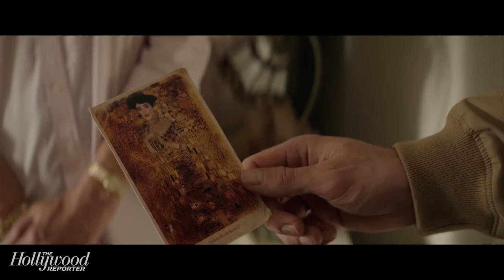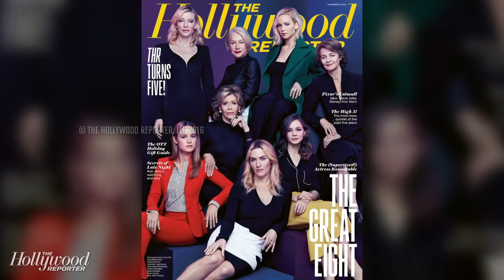THR's Actress Roundtable With Brie Larson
Watch THR's Full, Uncensored Actress Roundtable With Jennifer Lawrence, Brie Larson and More